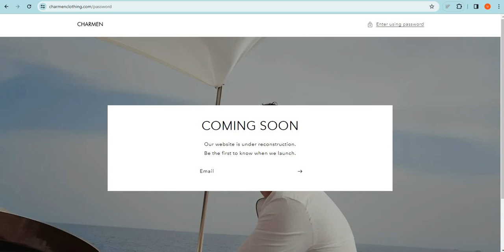Charmenclothing Review 2024: Is Charmenclothing.com Scam or Legit? Charmenclothing Detailed Review!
Charmenclothing.com is an online e-commerce shopping website selling different types of products. So, we are here to guide you, on how to check the authenticity of any genuine website

1. Firstly you should check the domain age of any website if the domain is older it is more reliable.

2. Pay attention to whether the website is safe or not with HTTPS connection.

3. Whois a website where you can check more details of the website.

4. Customer support services are also important, check whether the number and contact address are given or not.

5. Genuine websites provide COD, and PayPal as the payment method, and PayPal gives you a refund option after a rising request.

6. Scam advisor is a popular website that gives trust scores to most websites, you can also check there.

7. Product return policy is also an important point, check available or not.